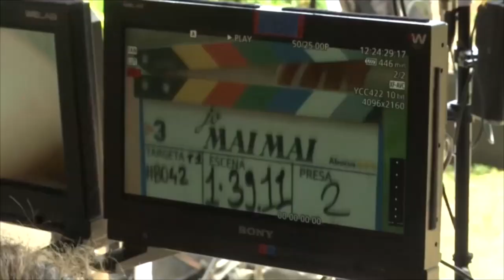'Jo mai mai', la nova sèrie de TV3 i Abacus on el molletà Aleix Otém farà el seu debut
L'any vinent, TV3 i l'Abacus estrenaran una sèrie titulada "Jo mai mai", en la qual hi apareixerà un molletà. Aleix Otém farà el seu debut en aquesta sèrie, que ja s'està gravant, entre d'altres, a una masia del Vallès Oriental, i que comptarà amb un repertori de joves actors i actrius.

En aquest rodatge, Otem està envoltat d'actors i actrius joves, que en molts casos s'enfronten al seu primer paper en televisió, així com d'una de les protagonistes de la sèrie, Claudia Riera, coneguda per haver estat una de les actrius de 'Les de l'hoquei' i haver passat per 'El Internado' i 'Vis a vis', entre d'altres, i que ara es posa a la pell de la monitora d'un grup d'adolescents durant unes colònies d'estiu.

Des de fa dues setmanes, la sèrie s'està rodant a una masia del Vallès Oriental, un lloc ideal per les productores de televisió que busquen un punt proper a la ciutat, però on es puguin trobar paisatges propis d'un ambient més rural.

A més d'aquest indret del Vallès Oriental, també hi ha previst que apareguin localitzacions com Barcelona, el Montseny, Banyoles i els Pirineus. El resultat seran 8 episodis, de 45 minuts cadascun.